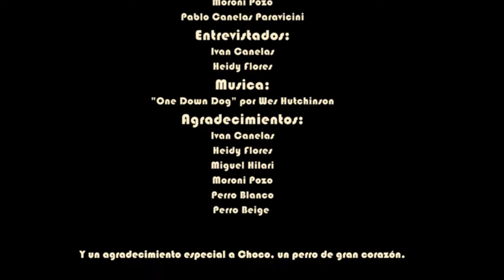Choco - Documental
Documental realizado por el estudiante Pablo Canelas en el taller de creación documental del director Miguel Hilari, para el Laboratorio de Comunicación Transmedia de la Universidad Privada Boliviana.